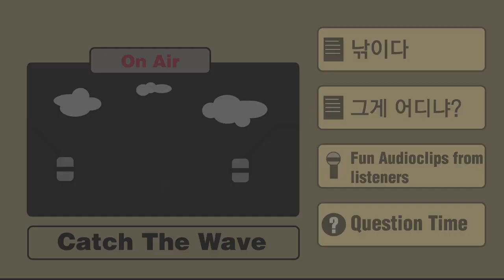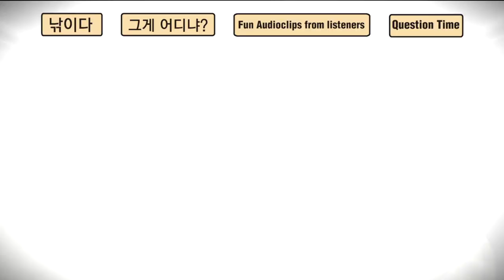Catch the Wave - 낚이다, 그게 어디야?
In this episode of Catch The Wave, Hyunwoo and Adrien introduce two Korean idiomatic expressions 낚이다 [na-kki-da] and 그게 어디야? [geu-ge eo-di-ya?] as well as listen to audio clips sent in from by listeners around the world. You can listen to the show live every Friday

감사합니다 ^__^